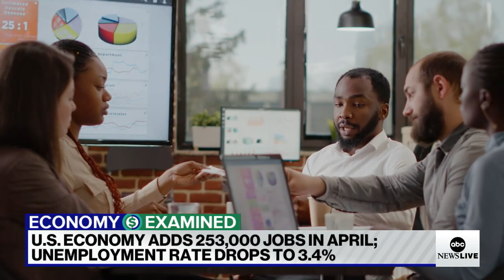Latest jobs report shows US employers added 253,000 jobs in April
This report comes just days after the Federal Reserve hiked interest rates for the 10th time in a row.